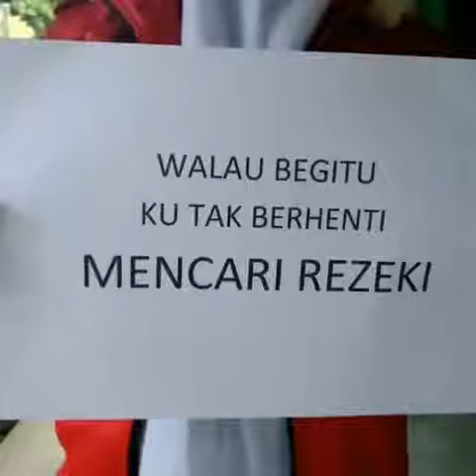WAJIB DITONTON LAGU INI -- JANGAN BAPER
Kreatif ini yang bikin saluuttt
DASH UCIHA
MENUNGGUMU
BAPER
GALAU
JOMBLO